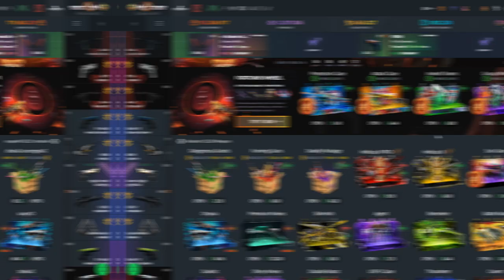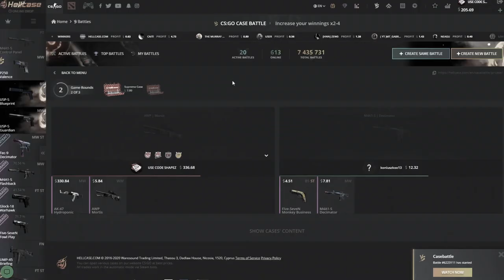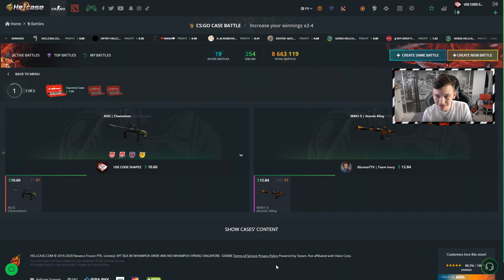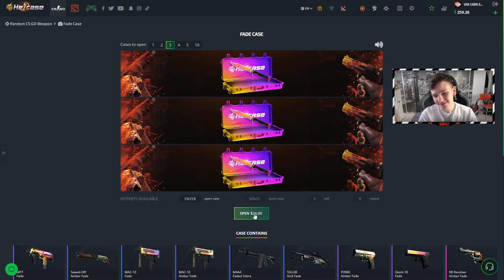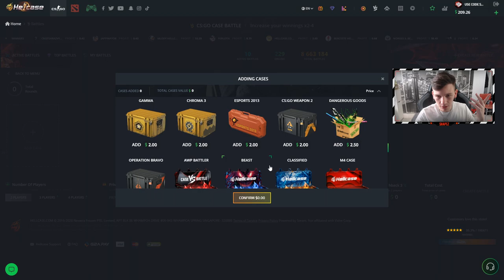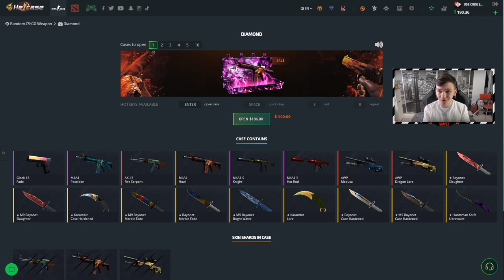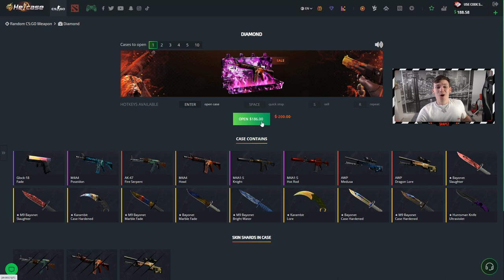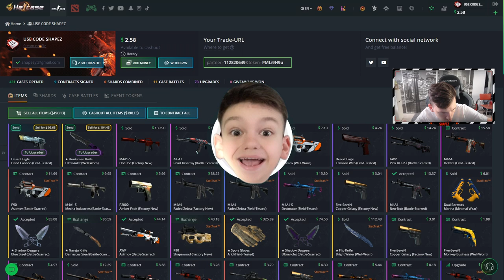OPENING UP THE DIAMOND CASE ($200) ON HELLCASE!!